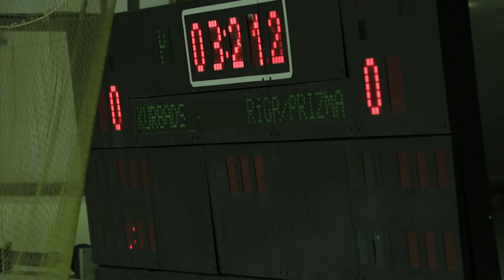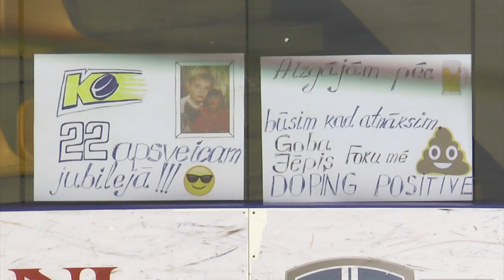Kurbads vs HS Rīga/Prizma (5:1 highlights) 21.12.2014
Latvijas hokeja čempionāta kārtējā spēlē līdervienība hokeja klubs  „Kurbads” diezgan viegli ar rezultātu 5:1 apspēlēja savus pērnā gada pāridarītājus HS „Rīga/Prizma”.

Ar trim rezultativitātes punktiem izcēlās gan Aleksandrs Macijevskis, gan Toms Hartmanis.

Ogres komanda vadībā izvirzījās jau spēles otrajā minūtē, kad izmantojot to, ka prizmieši ir piemirsuši Toma Hartmaņa sprintera dotības, viņš izrāvās viens pret vārtsargu un raidīja ripu vārdu devītniekā. „Kurbads” gūst vēl vienus vārtus perioda vidū, kad Aleksandrs Macijevskis saņēmis piespēli izlaužas starp aizsargiem lielā ātrumā un raida ripu starp vārtsarga kājsargiem. Spēle kopumā rit diezgan agresīvi, komandas nekautrējas iesaistīties spēka spēlē un nelielos asumos. Vienu no vairākumiem realizē „Kurbads”, kad komandas kapteiņa Toma Bluka šķīlienu pielabo Toms Hartmanis, gūstot savus otros vārtus spēlē.

Otrajā periodā turpinās aktīvs uzbrukuma hokejs. Daudz bīstamu momentu ir viesu komandai, tomēr pietrūkst pats galvenais – gūti vāŗti. Pie rezultāta 3:0 „Kurbads” labā abas komandas droši dodas uzbrukumos, dažreiz piemirstot par aizsardzību, kā rezultātā abu komandu vārtsargi kārtīgi nopūlās. Perioda beigās savu nezūdošo individuālo meistarību nodemonstrē Macijevskis, kurš apspēlē aizsargu un ar zibenīgu metienu raida ripu vārtu tālajā stūrī.
Trešajā periodā abām komandām ir lieliskas iespējas gūt vāŗtus. Savu goda ripu iemet arī „Prizma”, kad Dmitriju Žabotinski no distances pārspēj Mihails Kokļins. „Kurbads” gan pusminūtes laikā atjauno četru vārtu pārsvaru – Rodrigo Laviņš ar spēcīgu metieno no zilās līnijas „cauršauj” viesu vārtsargu. Tomam Hartmanim ir lieliska iespēja gūt vārtus ar soda metienu, tomēr dueli uzvār vārtu vīrs. Spēles beigās izceļas nevajadzīgi asumi, kad „Prizma” spēlētājs nospēlē nekorekti pret Žabotinski. 5:1!

„Kurbads” izcīna piekto uzvaru pēc kārtas un atrodas turnīra tabulas galvgalī.

Nākamā spēle norisināsies 7. janvārī Vidzemes ledus hallē, kad tiks aizvadīta cīņa ar pilsētas biedriem.